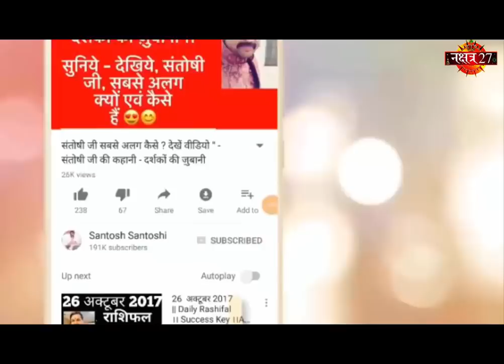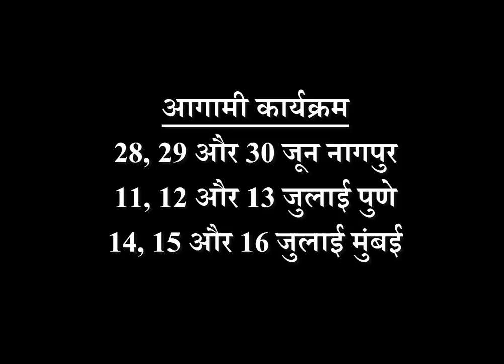LoveTip 26 June 19 | आज की तीन भाग्यशाली राशियाँ | किसकी खुलेगी क़िस्मत | Santosh Santoshi